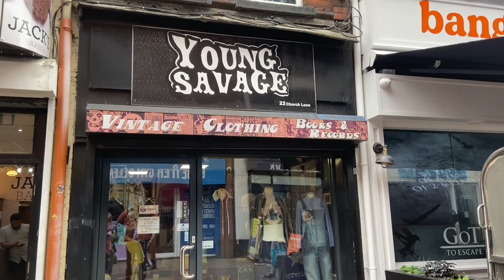charity shoot with UTV/night out grwm